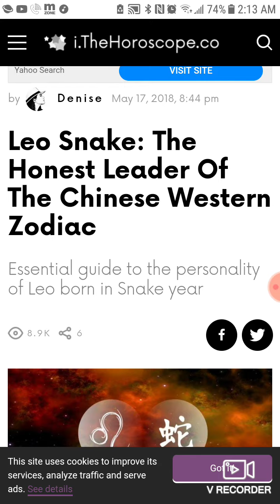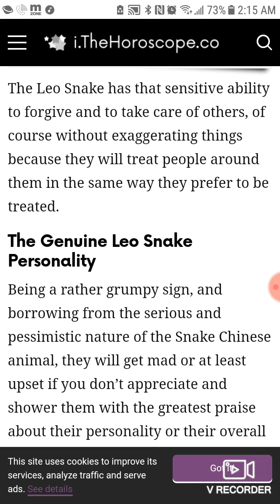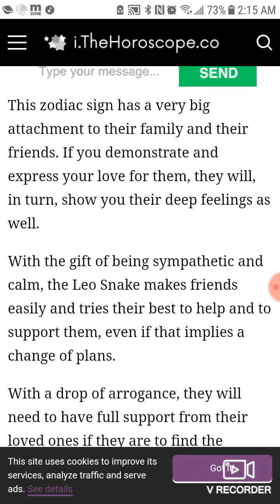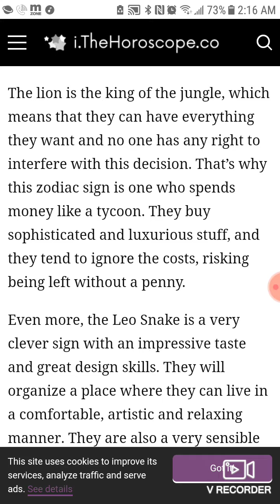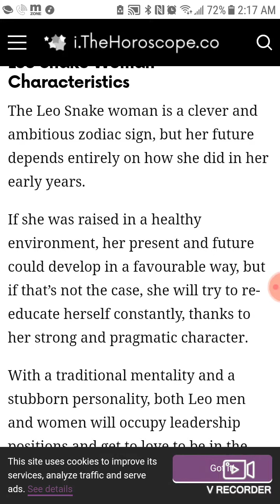Message to Leo Snake